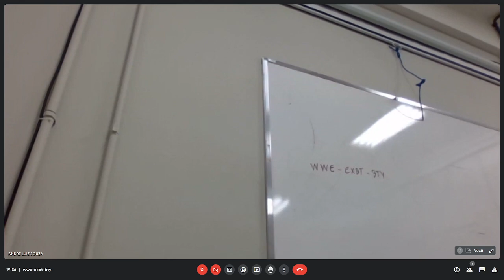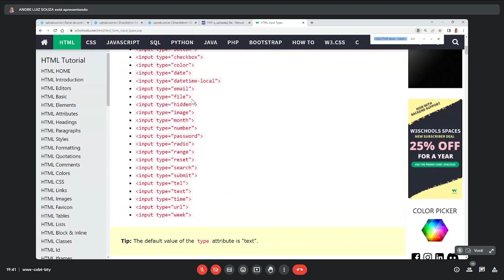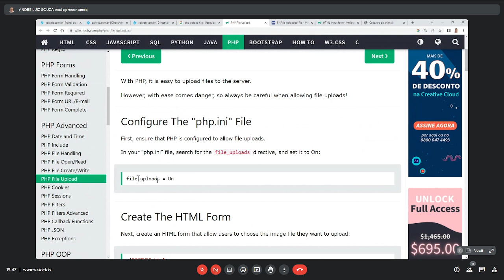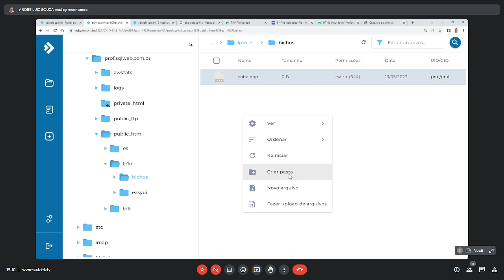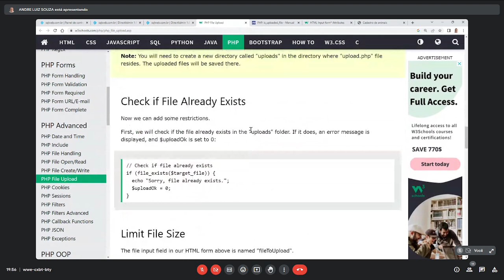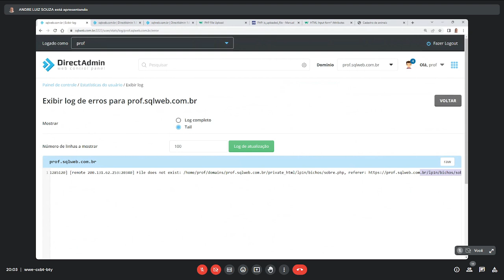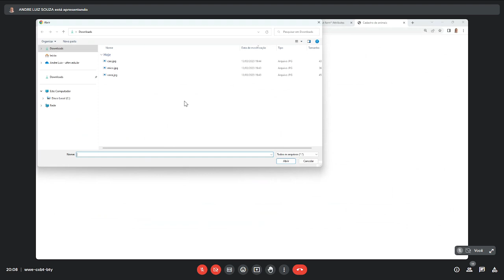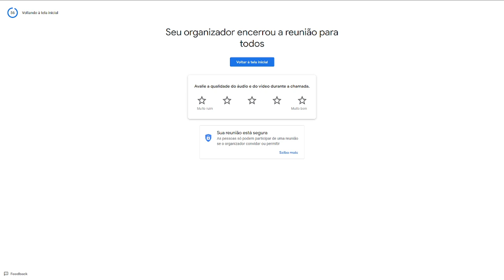2022-2: Linguagem de Programação 1 - [TRILHAS] - (Aula 16 - Parte 1/2 - 13/03/2023) - CTIT/Cefores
Disciplina: Linguagem de Programação 1
[TRILHAS] - Curso Técnico em Informática / Cefores / UFTM

- PHP
move_uploaded_file()
$_FILES
INSERT / SELECT
new mysqli()
$mysqli connect_errno
query()
include
$_SERVER
num_rows
fetch_assoc()